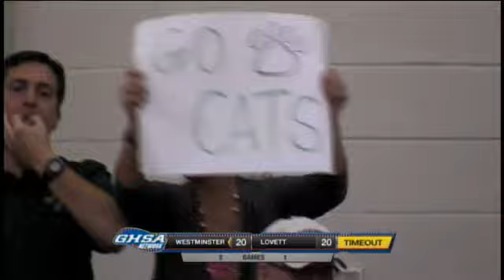2012 GHSA Class 2A Volleyball Championships- Lovett vs Westminster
Tune in Saturday, November  3, at  1:30 PM EDT to see Volleyball  Championships LIVE at Marietta High School, Marietta, Georgia.

2012 GHSA Class 2A Volleyball Championship between the Lovett Lions and the Westminster Wildcats from Marietta High School in Marietta, Georgia

Participants
Lovett School, Westminster School

Produced By GHSA